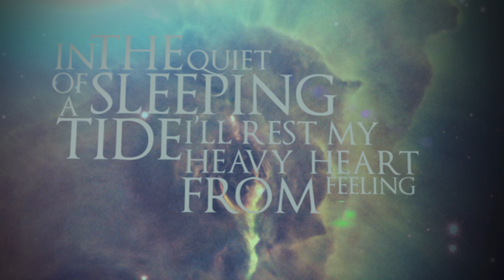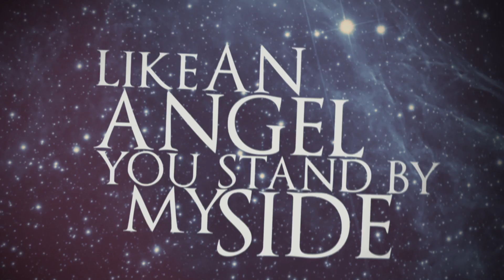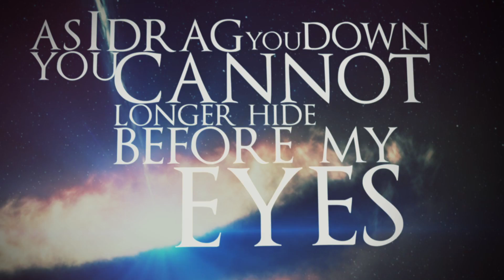Raven Tide - Blue (Official Lyric Video)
New Raven Tide's single in stores from June 10th, 2016.

Raven Tide - Blue
Recorded and Mixed by Claudio Biancalani at Sound Check Studio (Prato - Italy) - Mastered by Roberto Priori at Pristudio (Bologna - Italy)
Lyric Video by Eklipse Media